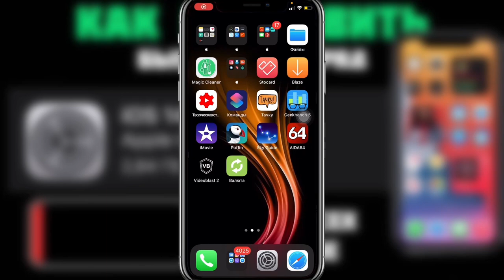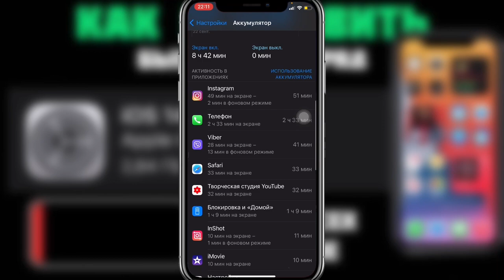Как ИСПРАВИТЬ быстрый РАЗРЯД батареи iOS 14 на iPhone Часть 2- iApple Expert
Как исправить быстрый разряд батареи iPhone/iPad на iOS 14?
Как исправить быстрый разряд аккумулятора iPhone/iPad на iOS 14?
Как исправить автономность iPhone/iPad на iOS 14?
Как исправить быстрый расход аккумулятора iOS 14 на iPhone/iPad?
Как исправить быстрый расход батареи iOS 14 на iPhone/iPad?
Настройка автономности iPhone/iPad на iOS 14